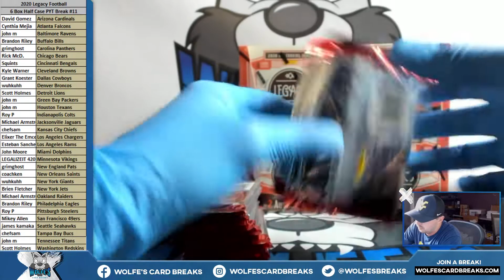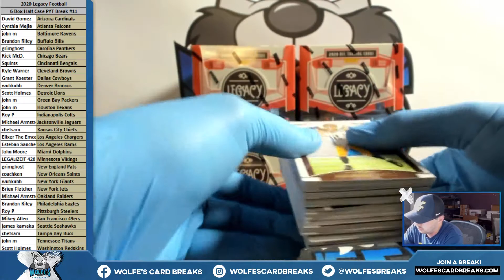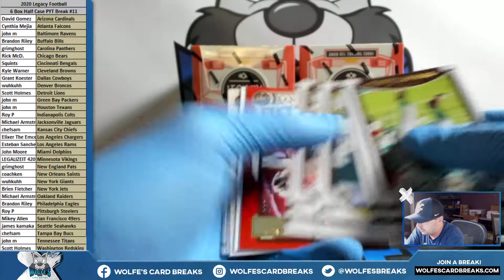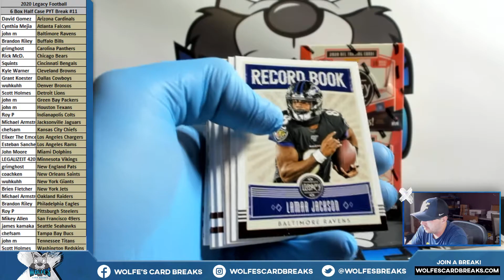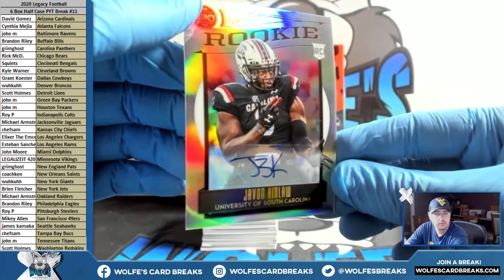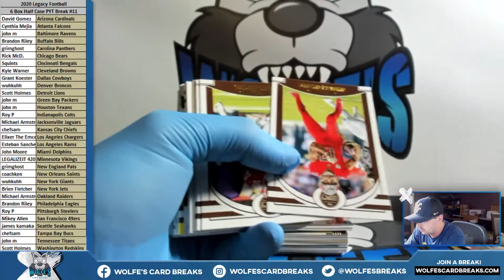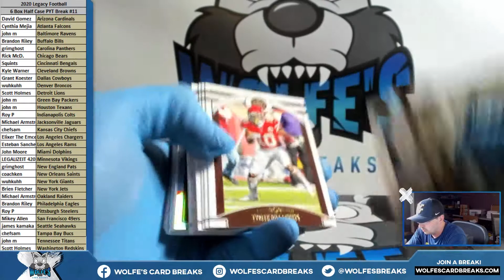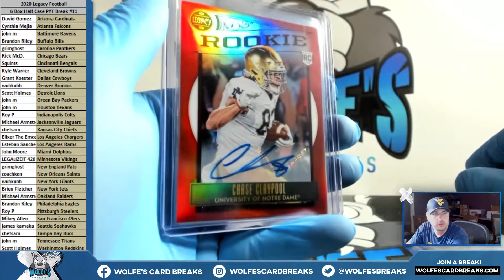2020 Legacy Football 6 Box Half Case PYT Break #11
2020 Legacy Football 6 Box Half Case PYT Break #11